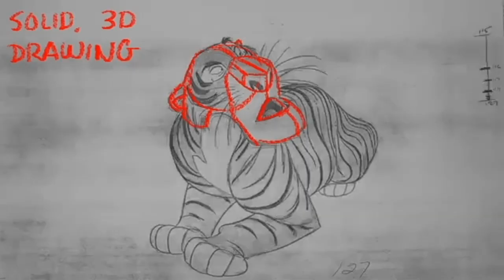ANIMATION ANALYSIS: Milt Kahl's Sher Kahn from The Jungle Book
Animator: Milt Kahl
Clip to Study from: Shere Khan (2) - by Milt Kahl

Additional Notes: Putting this here in the extra notes, because it's a bit difficult to show in slow motion. Notice the timing, spacing, and ease in and ease out on Khan. If you've ever watched a tiger or large cat stalk its prey, you'll notice that it'll move quickly and then freeze. There's a very specific rhythm to it. And while breaking it down, I noticed that the ease in and ease out on Khan (especially the ease out, so, when an action ends) is less gradual. It's more sudden, and it makes Khan's moves more precise, calculated, and "stalking."